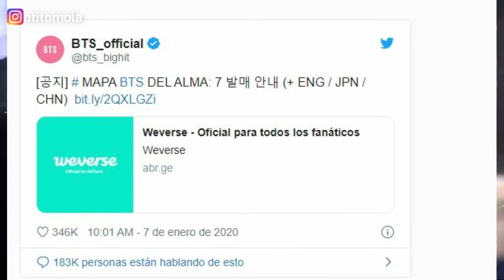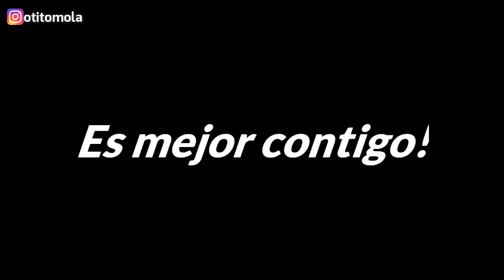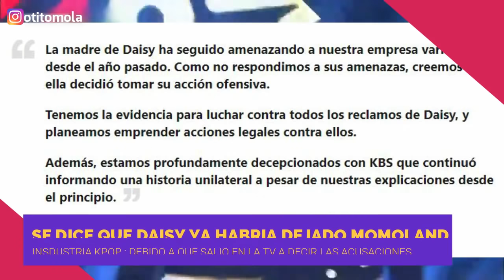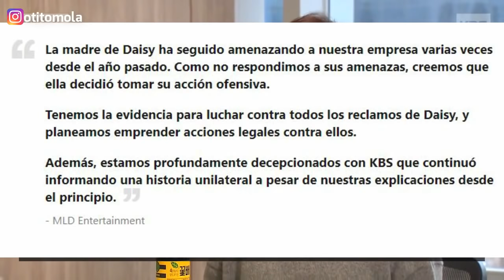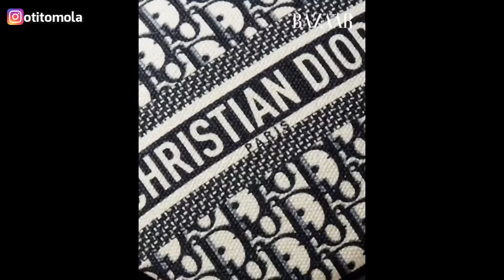LISA BLACKPINK EN GRABACIONES|MLD ENT DEMANDARÁ A DAISY|BTS NUEVA CANCION 2020|GOT7 RB [OtitoMola]